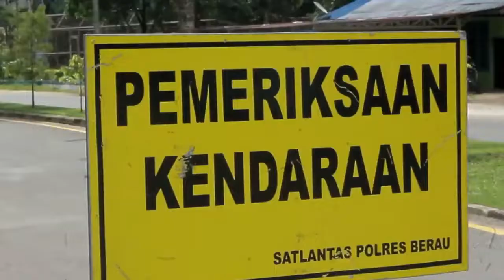AKHIR OPERASI ZEBRA MAHAKAM 2019, 1.672 PELANGGARAN DITEMUKAN - BERAU VISIONTV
Operasi Zebra Mahakam 2019 yang digelar sejak 23 Oktober dan berakhir pada Selasa 5 November lalu. dimana selama dua pekan giat tersebut, Satuan Lalu Lintas (Satlantas) Polres Berau menemukan sebanyak 1.672 pelanggar.
Kasat Lantas Polres Berau  AKP Angga Indarta menyebutkan, pelanggar terbanyak didominasi oleh pengendara anak di bawah umur yang tidak menggunakan helm standar nasional Indonesia atau (SNI) dan tidak memiliki surat izin mengemudi (SIM) banyaknya sekitar 25 persen.
Selain itu juga, pelanggaran banyak dilakukan Pengendara mobil yang  tidak menggunakan sabuk pengaman, cukup tinggi hingga mencapai 25 persen. Sisanya ada yang melawan arus, dan tidak melengkapi surat dan kelengkapan kendaraan lainnya.